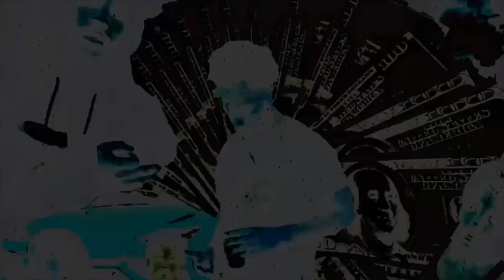GBDun - Acres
GETBACK OR GOBROKE